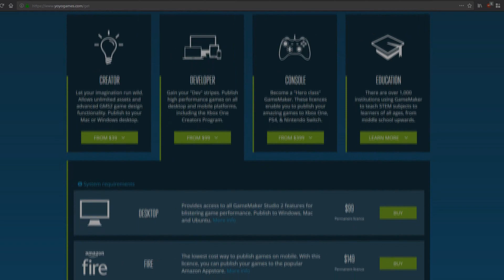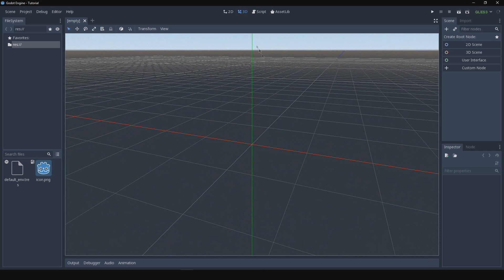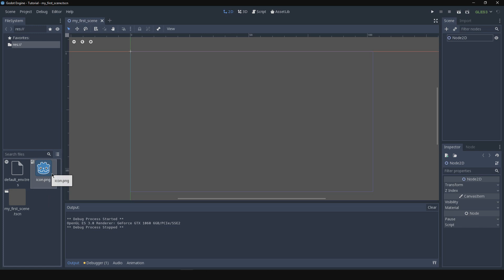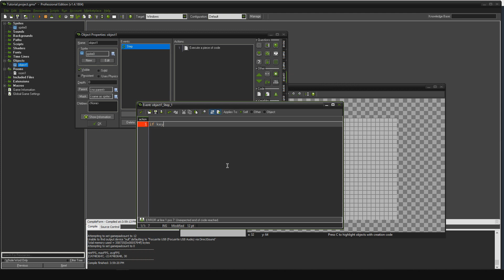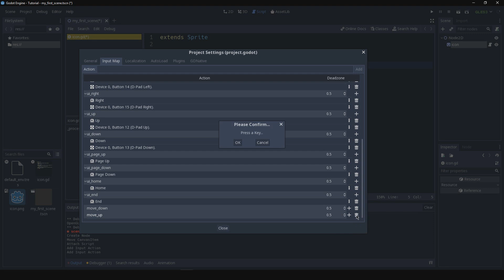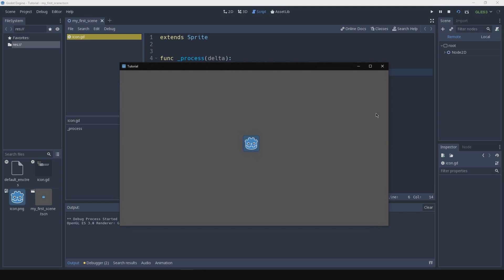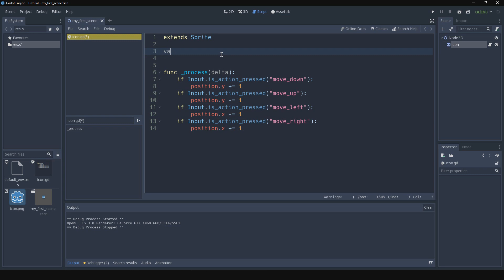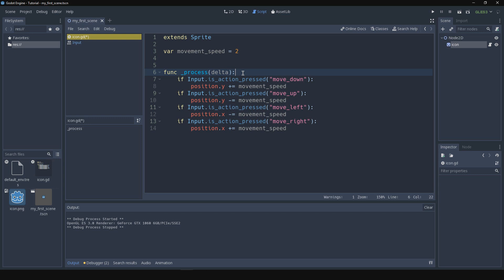Introduction and basic key inputs - From GM:S to Godot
Welcome to the tutorial series "From GM:S to Godot" this is my first video so I was a bit nervous and made several mistakes while recording. Sorry about that!

I am using Godot v3.1 and Game Maker Studio 1.4. You can get the 3.1 alpha